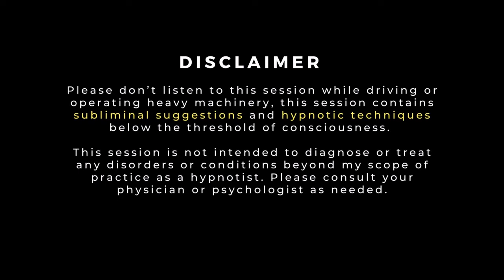Stop Drinking Alcohol Hypnosis - Quit Drinking Alcohol Meditation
For best results, listen to this stop drinking alcohol hypnosis session for 30 days for full subconscious reprogramming.

⚠️Please don’t listen to this powerful hypnosis meditation while driving or operating heavy machinery due to the depth of trance achieved during this hypnotherapy session. Please note that this recording contains subliminal suggestions below the threshold of consciousness -throughout this audio- these inaudible subliminal messages will be absorbed by your subconscious mind despite being played below audible volumes ⚠️

Thank you for supporting this channel as this helps me to continue to create these weekly hypnosis sessions.